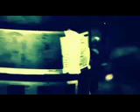grad party sub master 8